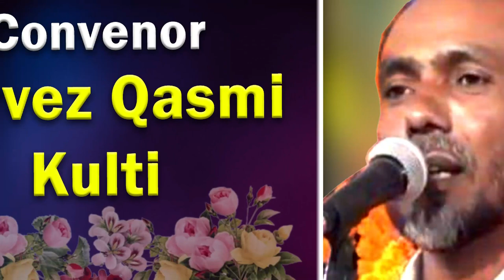ये दिल मेरा था तुम्हारे खिलाफ | Haleem Asad | All India Mushaira | Kulti (West Bengal) | 2023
ये दिल मेरा था तुम्हारे खिलाफ |
Haleem Asad|
All India Mushaira |
Kulti (West Bengal) |
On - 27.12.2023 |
Mushaira
Mobile No.

Head Office.

Branch Office.